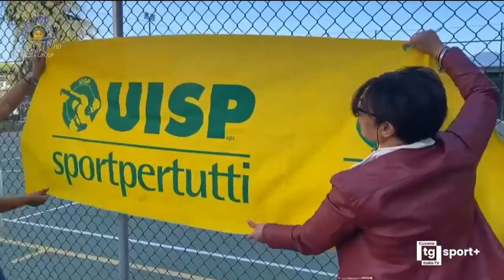Su CusanoTV l'inaugurazione del nuovo campo polivalente al Parco verde di Caivano